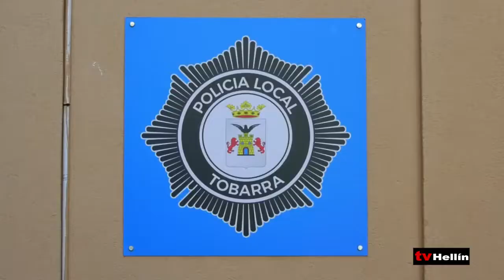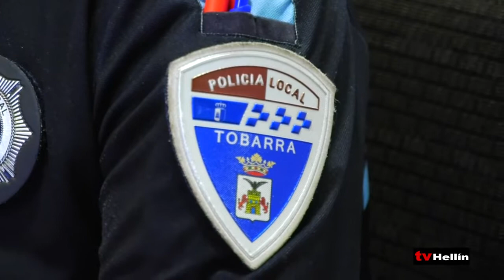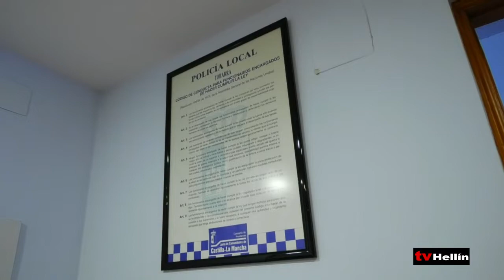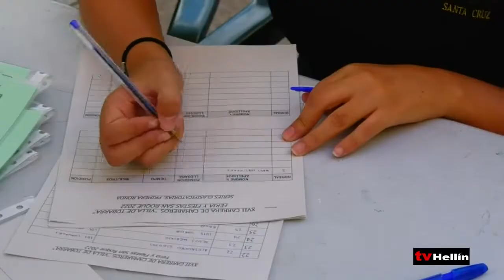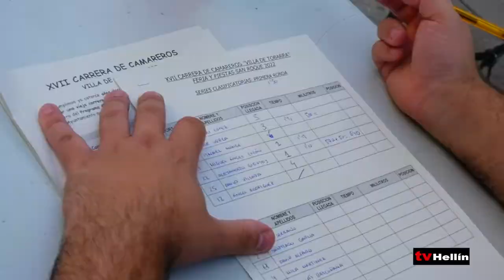Abierto por vacaciones - 22 de Agosto de 2022 - FIESTAS DE TOBARRA